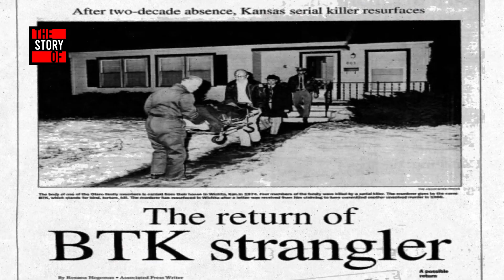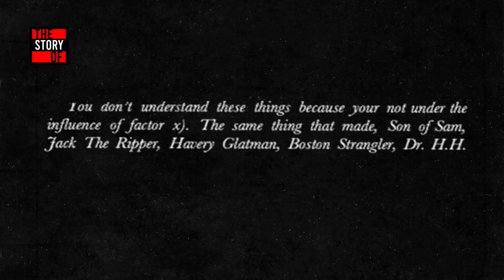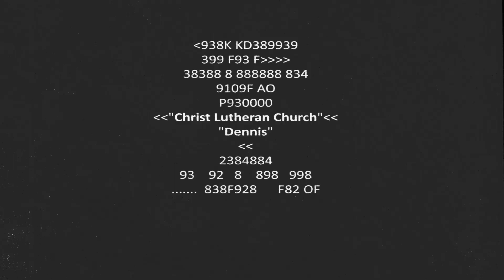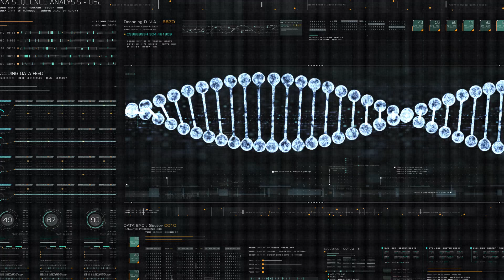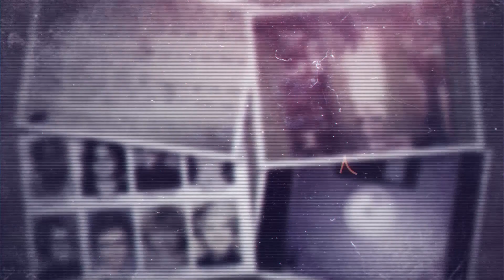🔥 The Most Dangerous Serial Killer in Kansas History 🇺🇸 ☠️ True Crime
American serial killer known as BTK or the BTK Strangler.He gave himself the name "BTK" (for "bind, torture, kill"). Between 1974 and 1991, BTK killed ten people in the Wichita, Kansas metro area. BTK  sent taunting letters to police and newspapers describing the details of his crimes.

ScriptWriter & Produced by : Omar Sabbek